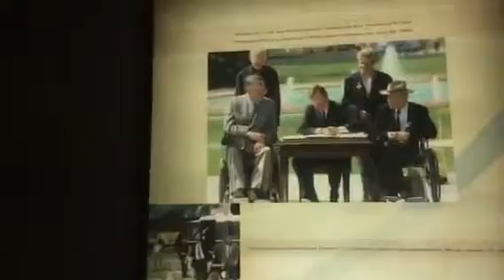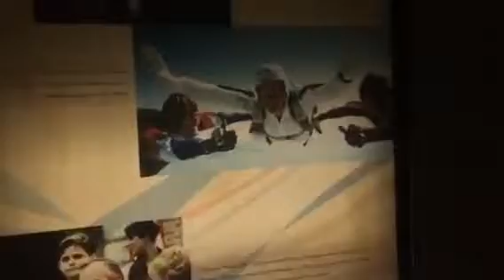Alex Jones Visits George H W Bush Temple